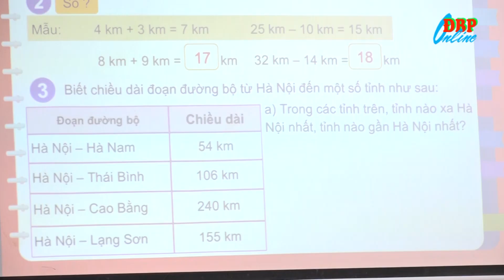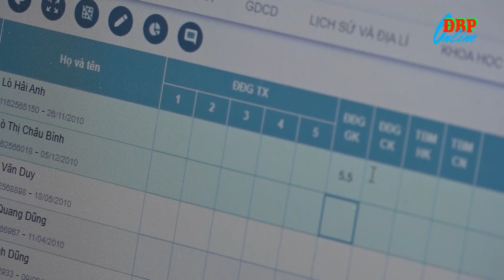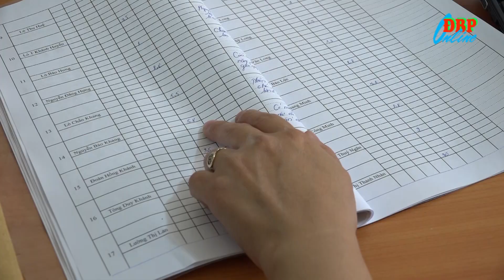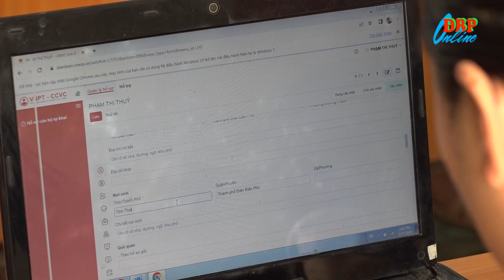Thúc đẩy chuyển đổi số, tạo đột phá trong giáo dục